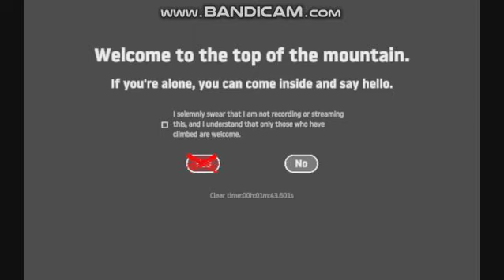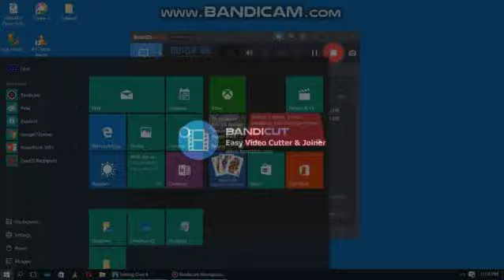1 43... Is my potential Increased?